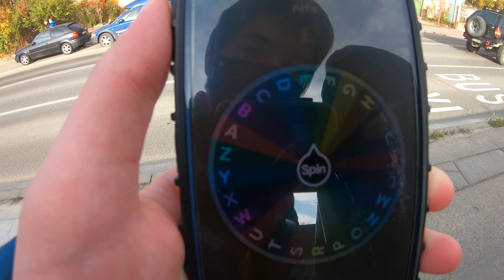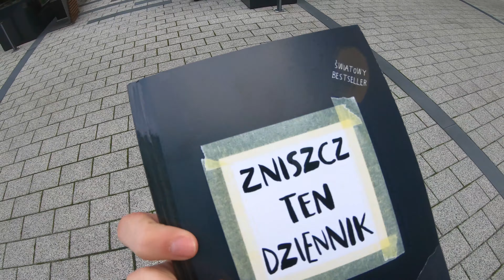Pojechaliśmy zobaczyć plakat z Patecem, a potem po paczkę.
Pojechaliśmy zobaczyć plakat z Patecem, a następnie do Bonito po "zniszcz ten dziennik"

Muzyka:
-Daft Punk - The Son of Flynn (TRON LEGACY)
-Undertale- Megalovania